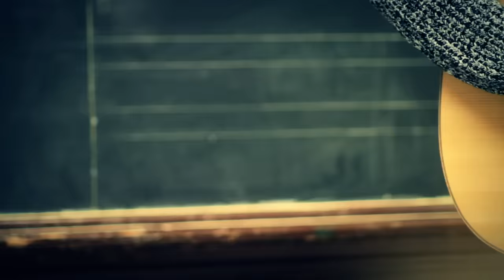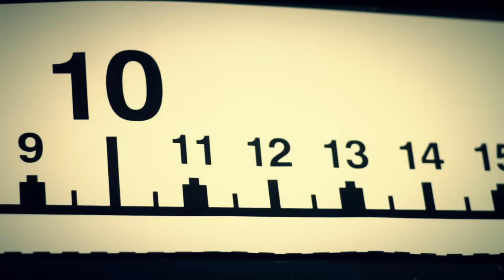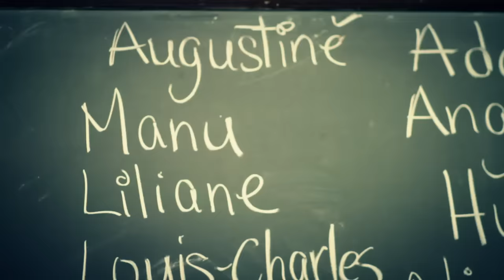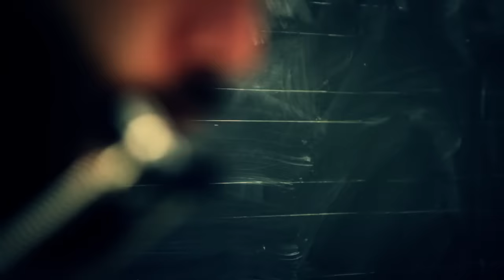Alexandre Poulin - L'écrivain (acoustique)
L'écrivain (acoustique)
(A. Poulin / A. Poulin ) - Éd. Gémeaux